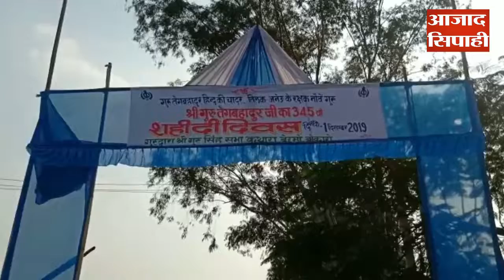गुरु तेग बहादुर जी का 345 वां शहीदी दिवस कथारा स्थित गुरुद्वारा में मनाया गया। आजाद सिपाही